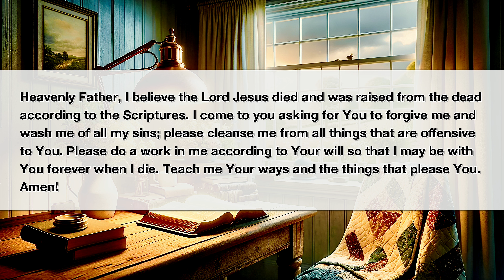Christ in Us Devotional: The Anointed of God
The "Christ in Us Devotional" is anointed teachings from the Holy Spirit that will nourish and encourage your spiritual journey. This devotional message focuses on bringing the follower of Christ into a deeper and more committed relationship with the Heavenly Father and the Lord Jesus. It will guide the followers of Christ into the deeper truths of Scripture. The Holy Spirit wants to transform the followers of Christ into the image of Christ. The Holy Spirit wants to make them a part of the Bride of Christ without spot or wrinkle. If you are looking for teachings that will encourage you to grow in Christ and want to walk in true holiness and righteousness, then subscribe to this channel and check often for new "Christ in us Devotional" messages. God bless you!